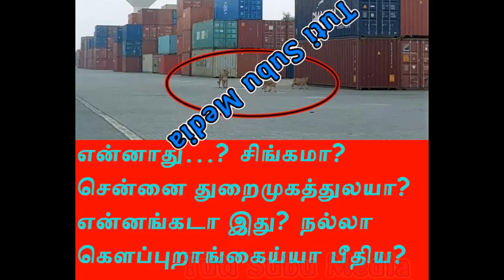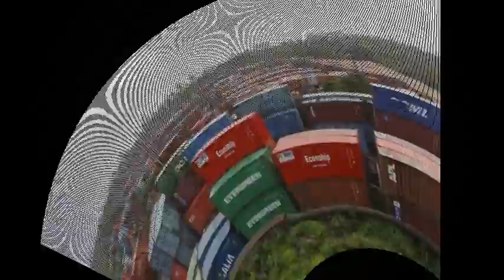என்னாது? சிங்கமா? சென்னை துறைமுகத்துலயா? என்னங்கடா இது... நல்லா கெளப்புறாங்கைய்யா பீதிய!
காட்டுப்பள்ளி துறைமுகத்திற்குள் வெளிநாட்டு கண்டெய்னரில் மூன்று நான்கு சிங்கம் வந்துவிட்டதாம்.. அந்த சிங்கம் கண்டெய்னர் YARD வழியாக நடந்து POGUTHAAN.. நல்லா கெளப்புறாங்கைய்யா பீதிய?